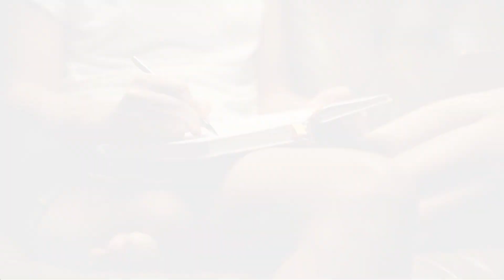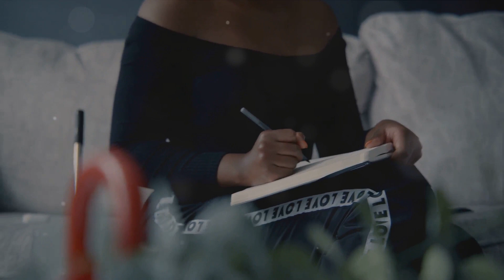Unveiling the Healing Journey: The Power of Sharing Your Trauma Story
Welcome to our safe space, where we dive deep into the transformative power of sharing trauma stories and the incredible journey towards healing and resilience. In today's video, we're exploring the often untold side of trauma — the profound impact it has not just on the individual, but on family, friends, and the wider community. 🌍💞

We'll discuss:

The therapeutic benefits of breaking the silence and sharing your story 🗣️💔
How empathetic listening can foster deeper connections and support 🤝❤️
Important considerations and boundaries to ensure a safe and healing sharing experience 🛡️🌸
The ripple effect of collective narratives and their role in driving social change 🌊✊

Whether you're on your own healing journey, supporting a loved one, or just seeking to understand, this video is for you. We'll provide insights, strategies, and real-life stories to inspire and empower. 🌟

Remember, healing begins the moment we feel heard and understood. Let's navigate this path together, one story at a time.

Your story matters, and this community is here to listen and support. 💬🔔

Together, we can turn our scars into stars. ✨"